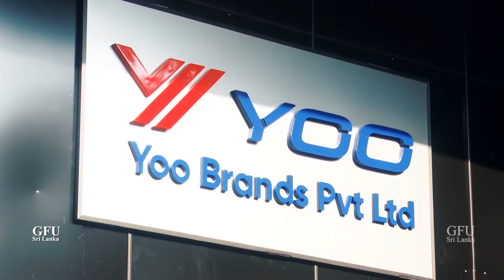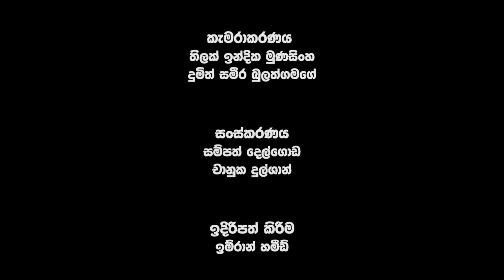Wahan Nowana Pawahan | වහන් නොවන පාවහන්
වහන් නොවන පාවහන්